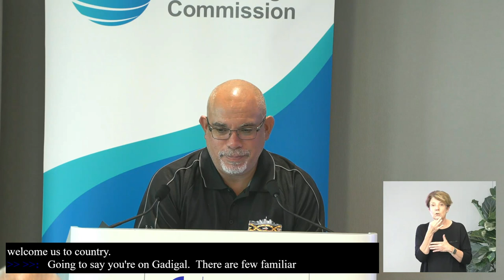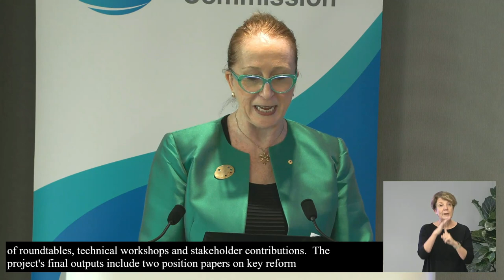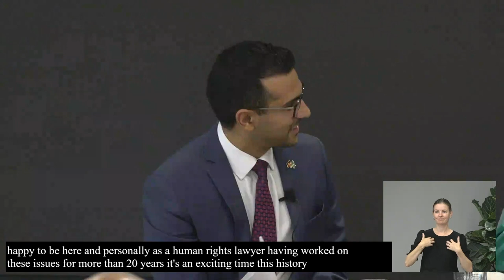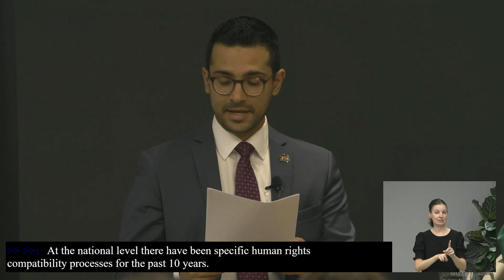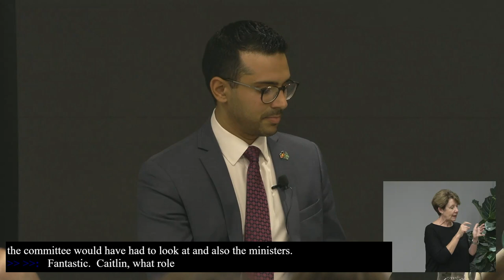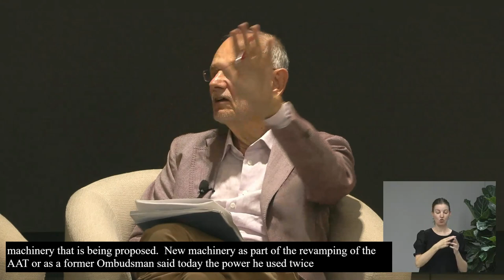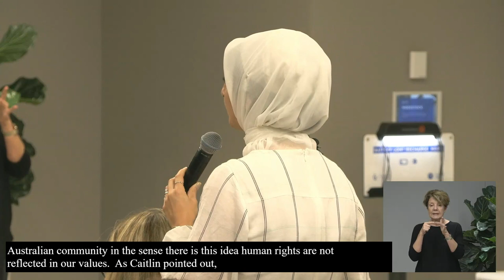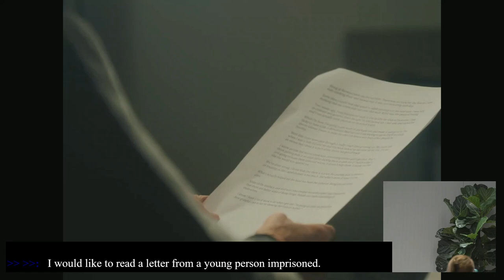Australian Human Rights Act Position Paper Launch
On 7 March 2023, the Australian Human Rights Commission launched a Position Paper outlining it's proposal for a Human Rights Act for Australia. The launch featured a speech from Commission President Rosalind Croucher and a panel discussion featuring a range of legal, human rights and parliamentary experts.